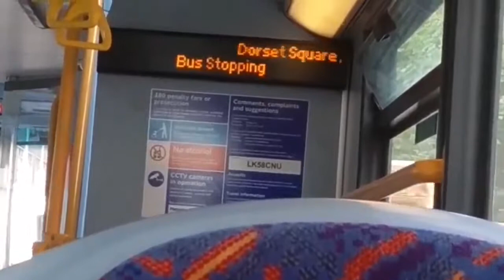London with Rosalina - Route 82 towards North Finchley | Enviro400 Euro 4, ZF | LK58 CNU - TE904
This is a half-re-upload from the London Bus Route 82 compilation I had made on my previous channel - which will eventually be unlisted when all three of the buses in that video get uploaded.

I edited this to minimise external human voices but at the cost of reducing the footage-length itself. Also, the stops are now shown on the top right at each stop, rather than them being lazily listed at the start of the clip as I had done so in the old video this footage featured in.

Season 6/6th Century of Videos
Route: 82 towards North Finchley
Operator (at the time of filming): Metroline Travel
Depot/Garage: Potters Bar (PB)
Vehicle: Alexander Dennis Enviro400
Chassis: Dennis Trident 2
Engine: CumminsISBe6.7litre, 250hp
Emissions: Euro 4
Gearbox: ZF Ecomat (5-speed)
Registration & Fleet: LK58 CNU, TE904
Journey: Between Victoria Bus Station & London Hilton Hotel, George Street & Marylebone Road, and St. John's Wood Station & Boundary Road.
Date Filmed: Saturday, 27th August 2016
Notes: - -